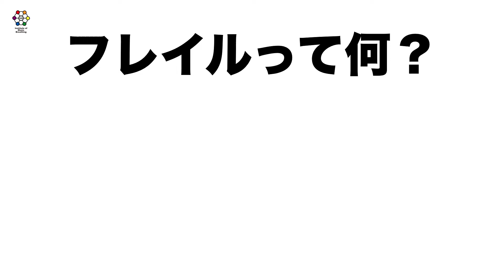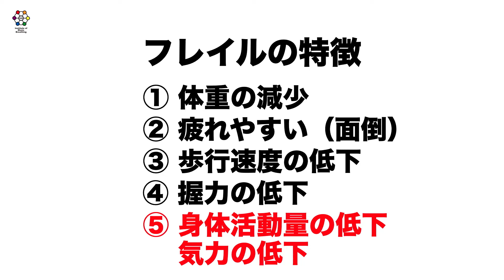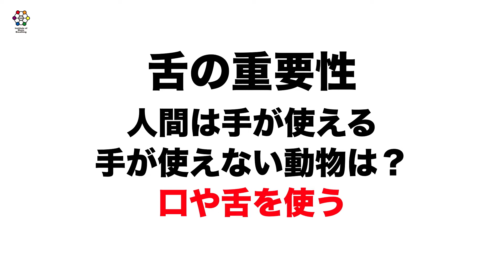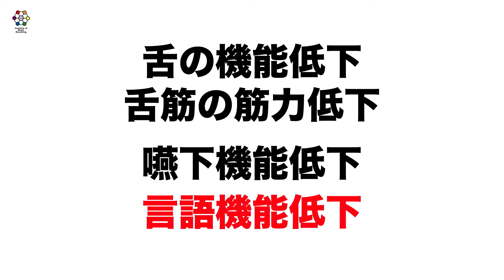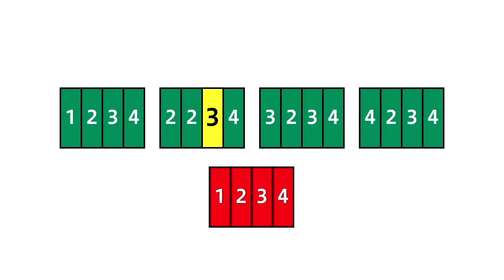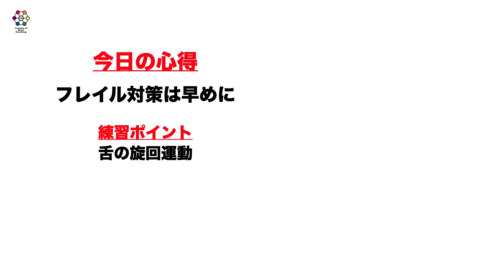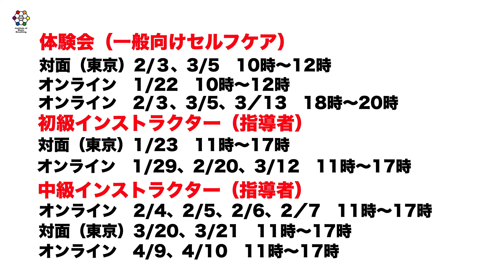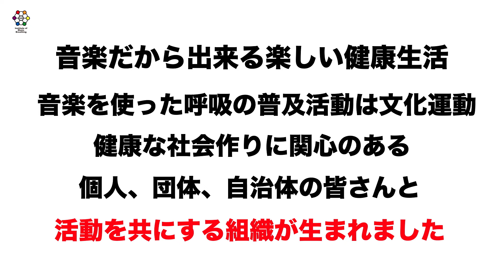フレイル対策第一弾「舌の力を取り戻す音楽呼吸」（２４）スマホde音楽呼吸ブレイク 要介護になる前の過渡期を示すフレイル。この段階で何をするべきか？口腔へのケアが大事になってきます。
フレイルという高齢期に向かう過渡期。この過渡期を上手にクリアすることで、健康寿命は大きく伸びることになります。その１つのキーとなるのが口まわり、口腔へのケア。
舌を様々な方向に動かす運動をリズムに乗せて行うのが今回のエクササイズ。舌の運動は結構きついものですが、嚥下筋の強化や滑舌の改善、フェイスラインの改善などの美容にもつながるもの。ぜひお試しください。

今年になり2022年の1月からは音楽呼吸法の各種セミナーがZoomを使ったオンライン中心で再開されています。その内容も番組内でお話ししていますが、以下のリンク先をご参照ください。

体験会や初級インストラクター、中級インストラクターもオンラインでのセミナーがありますので、これまで参加できなかった地域の皆様も、何かを始めるチャンスとして是非ご検討ください。

番組登録ボタンが画面右下にありますので、よろしくお願いいたします。
音楽呼吸関連のHP
音楽呼吸総研

DVD等販売：音楽呼吸総研ウェブショップ

スマホde音楽呼吸ブレイク番組リスト

商標登録：音楽呼吸Ⓡ、音楽呼吸法Ⓡ、メロディグラフⓇ
PAT. 2021　音楽呼吸：特許第6828940号、特許第6828941号